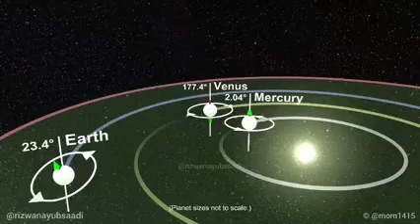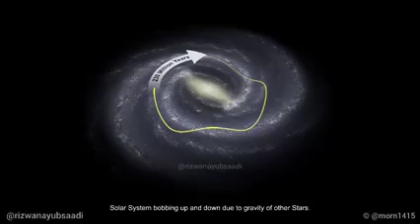Helical model of planetary motion around the Sun is wrong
Helical model of planetary motion around the sun is wrong by Anil Kumar Thanvi : No no this helical model is not correct this is a complete wrong thinking. How we will show in this video motion of asteroids, how we will show motion of comets and just similar to this video it not with our solar system only just like this in other solar systems in other star systems this should be also then how we show motion of retrograde orbiting of some exoplanets in other star systems. One very important question that is all moons around the planets, all planets around the sun and stars, all stars around the galaxy, all galaxies in this universe are moving according to this helical model in this universe? So actually this is not possible this is never possible. Our solar system is not merely moving in space with planets like this but actually there is a bounding cloud or bubble of energy and mass surrounding the entire solar system this mass and energy boundary of bubble is oscillating between two different confocal oblate spheroids and twisting and tightening the entire solar system. Or in other words the entire solar system is twisting and tightening with oscillation between two different confocal oblate spheroids with bounding by invisible dark matter and dark energy. So the solar system (also all other stars system) is moving in space with twisting and tightening of mass and energy not simply moving according to this helical model this is there for a very very wrong thinking.